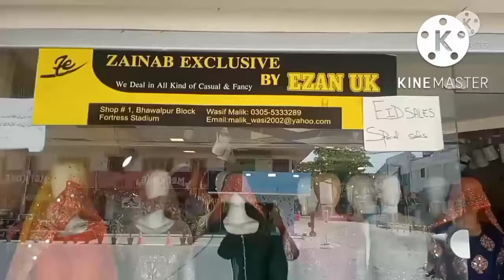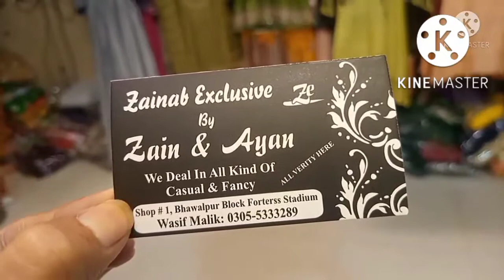Latest Pakistani fairy tail Gown maxis Designer wear dresses for girls/ Zara vlog